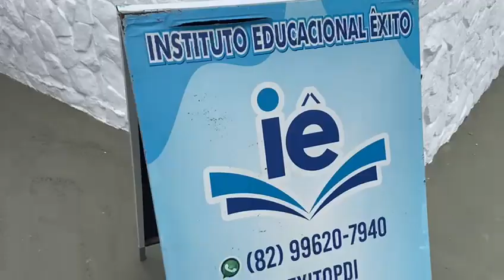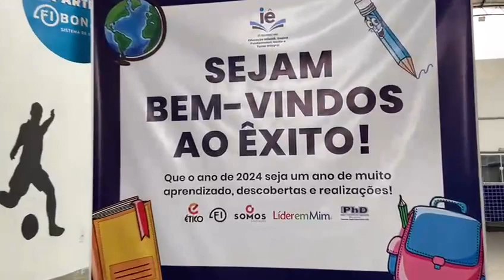Instituto Educacional Êxito - Volta às Aulas 2024 - Programa Embalo Total - Professor Marcelo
Rádio Palmeira FM - 104,1 - Indo mais longe para ficar muito mais perto de você!!!